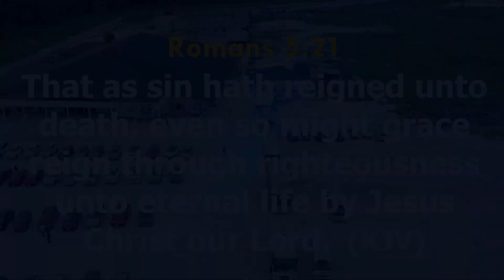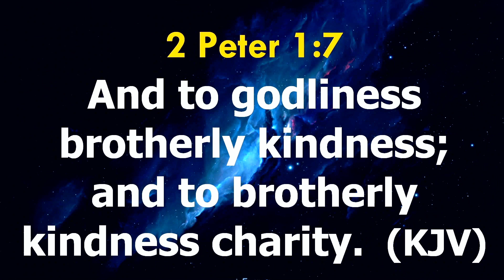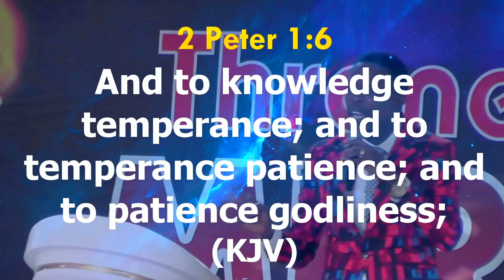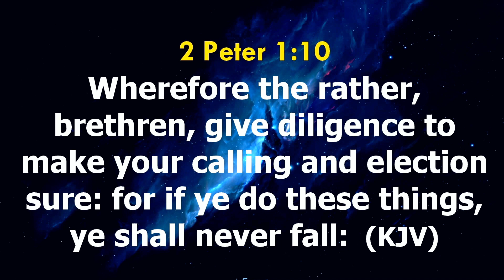LEARN TO LIVE A RIGHTEOUS LIFE.